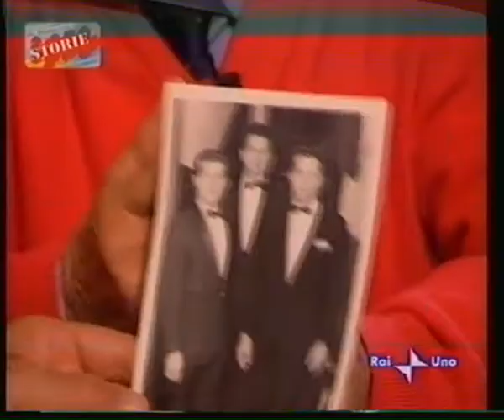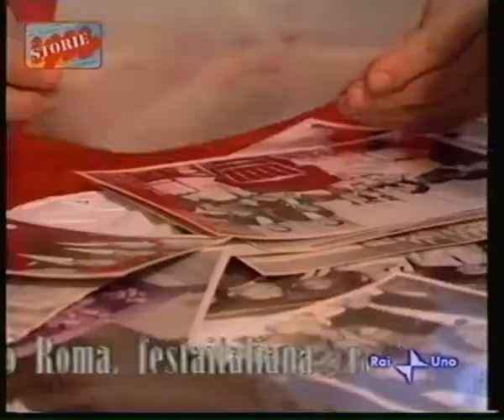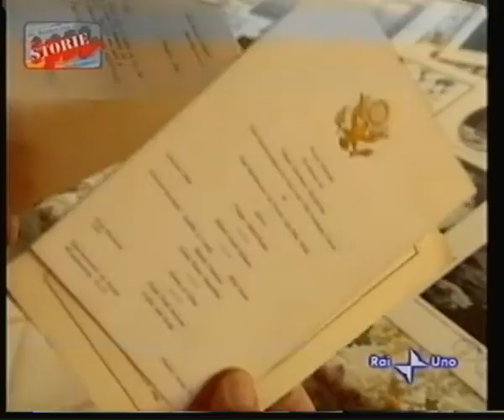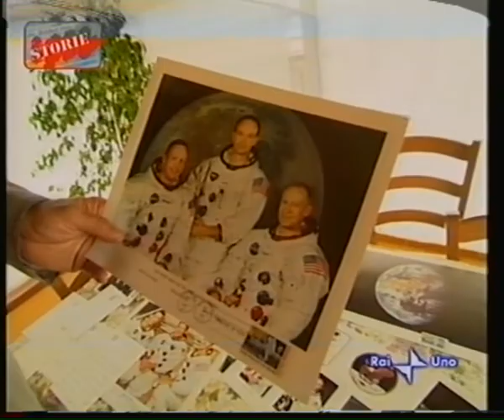Intervista allo zio Carlo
Intervista a Carlo Conti -  Festa Italiana - RAI1